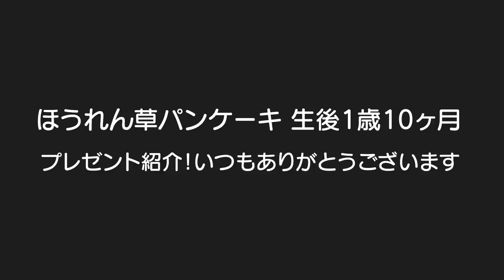【嫌いな食べ物】ほうれん草パンケーキで克服！？男女双子赤ちゃん生後1歳10ヶ月Mix twins The pancake which kneaded hateful spinach intoモッパン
二卵性男女双子赤ちゃん生後1歳10ヶ月(674日)ごう君が野菜嫌いのため大好きなパンケーキにほうれん草を練り込みましたｗうん！食べたけどほうれん草は感じひん！しっかり食べてくれるかな？誤魔化して食べさせるんじゃなくて嫌いを好きにする方法ってあるんかな？料理の腕上げなアカン？ｗ

【関連動画】
【パパ手作りチャーハン！】ゆうひなたの中華晩ご飯【ひーちゃん急成長シーンあり☺️】【ちびっこモッパン】

【スプーン・フォーク練習】生後1歳2ヶ月！男女双子赤ちゃんアンパンマンチーズ！Mix twins are practicing using a fork and the spoon

【韓国】ママの手作りフライドチキンがザクザク激ウマ！【ちびっこモッパン】

【コストコグルメ】朝ごはん爆食して元気モリモリ姉妹♪【ちびっこモッパン】